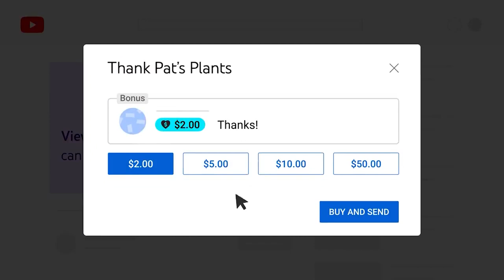Two Girls Working Hard in the Office in Short Skirts / Top 10 Natural Young Women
🔥 Get $5,030 right now, register on a reliable crypto exchange!
(code: OX7YXE)

A mesmerizing scene unfolds when a cluster of youthful women hang out together, donning office attire. There is an undeniable charm as they gather, emanating an air of self-assurance and refinement.

The atmosphere becomes charged with an irresistible allure. Their carefully selected professional outfits enhance their already captivating presence. Every movement exudes elegance, and their combined energy generates a magnetic ambiance.

You will surely like this video:
These Ladies Will Teach You How to Feel Good / Top 10 Natural Young Women Teachers